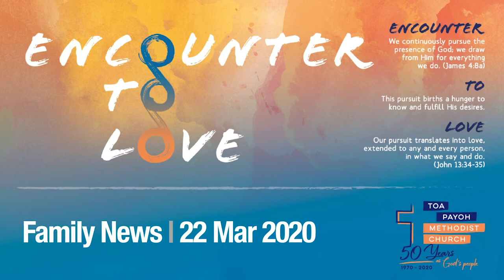Jesus' Ministry: Called As His Family - YF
💒🙏🏼Let's gather online for worship on Sunday mornings ☀

8.30am and 10.30am
(Real-time running. Do enter early.)

🤲🏼📱 E-Giving
If you wish to give the Lord's tithe or your pledges or offerings:

👏🏼 Praise Reports &
🙏🏼 Prayer Requests

In the event should you encounter any issues with the webpage, please refresh the page and/or clear the cache from your device.

🌿Hosanna to the King! Hosanna in the highest👑
~ Copyright: Toa Payoh Methodist Church (TPMC TRAC)